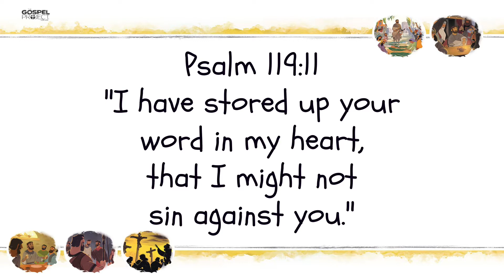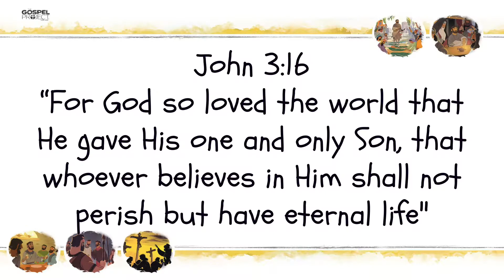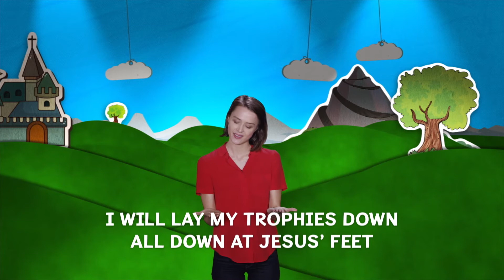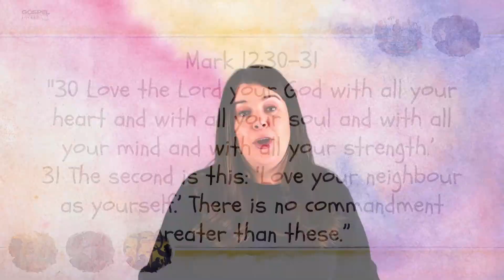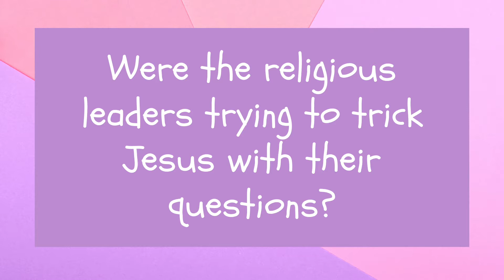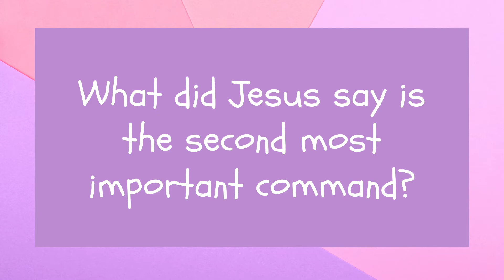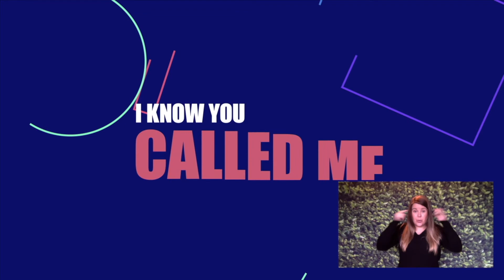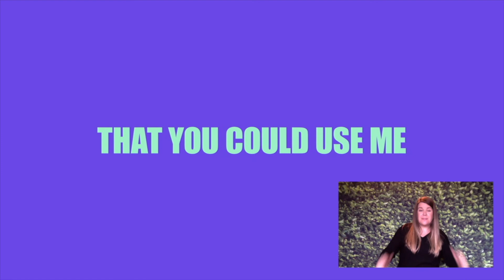BLAST Primary - Sunday, March 14, 2021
Join Miss Rosie as we learn about how Jesus was questioned and continue our journey through The Gospel Project.